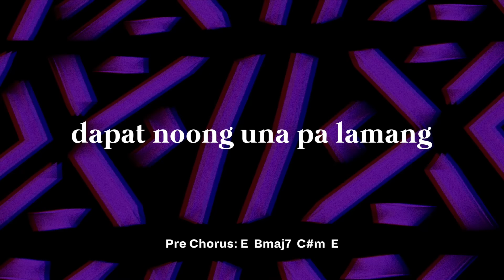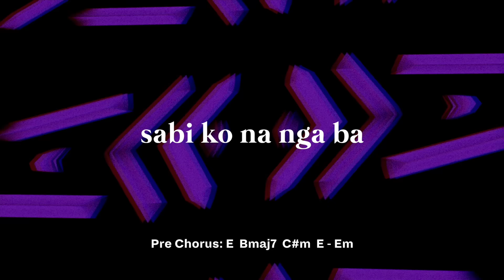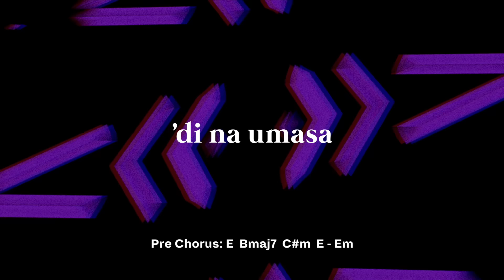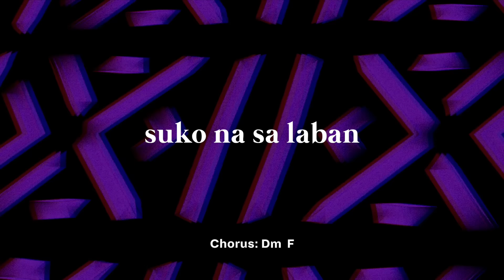Hindi Tayo Pwede (Lyrics and Chords) | The Juans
If listening to it broke your heart, see what happens when you sing and play along.